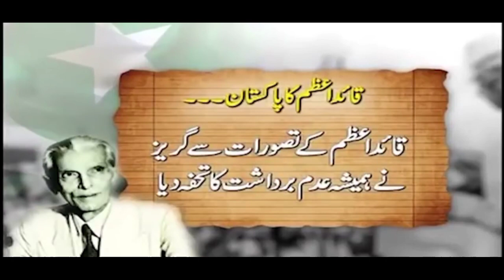Imran khan live | Imran khan latest news 2023 | Imran Riaz khan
breaking news
 imran khan pre arrest bail
 big shock to imran khan
 imran khan in trouble